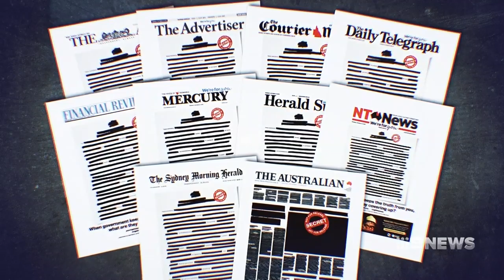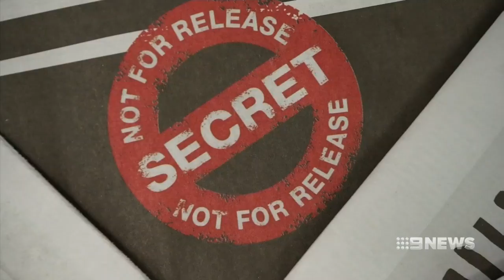Australian media companies unite for press freedom campaign | Nine News Australia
Media organisations across the country have blanked out their front pages in a united stand against government secrecy.